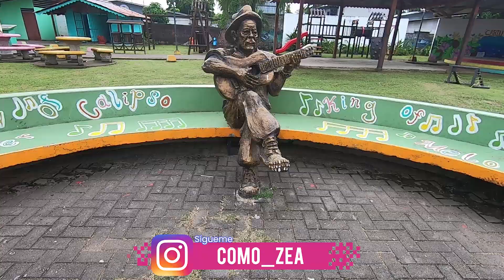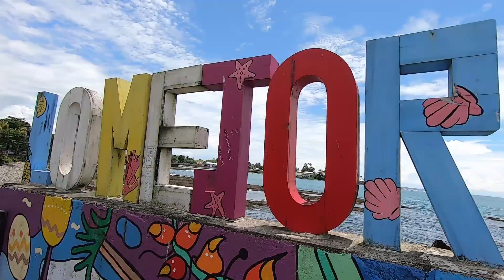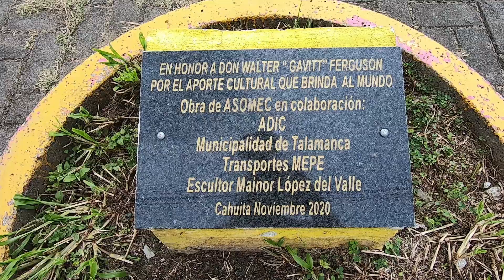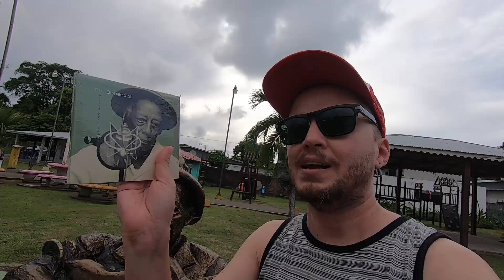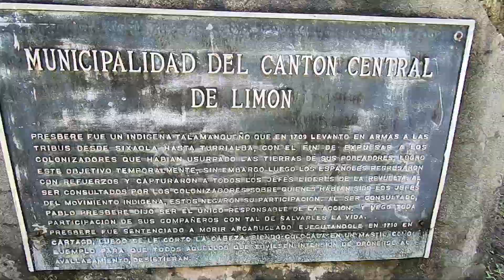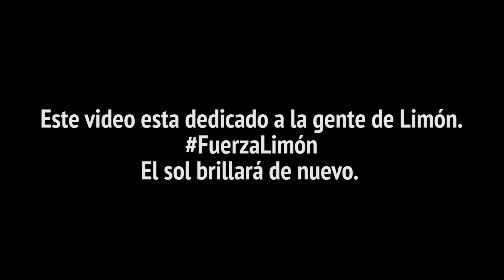LO PELIGROSO de visitar LIMÓN Costa Rica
Me mudé 7 días a Limón. ¿Es peligrosa como dicen?

En este video te cuento mi experiencia tras vivir 7 días en Limón. También consulté con gente en las calles, si consideran peligroso el caribe de Costa Rica.

Visité Puerto Viejo, El centro de Limón, Manzanillo y Cahuita, no solo para conocer detalles de sus sitios, probar comida y conocer a su gente, sino también por esa curiosidad de saber, ¿cómo uno de los lugares más lindos de Costa Rica, es uno de los más inseguros?